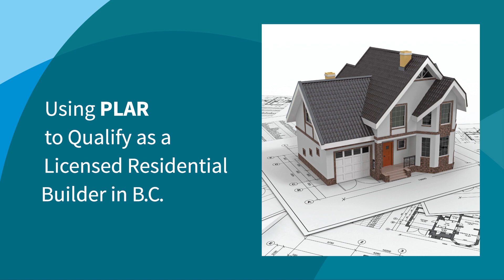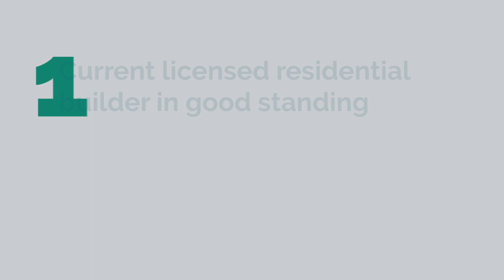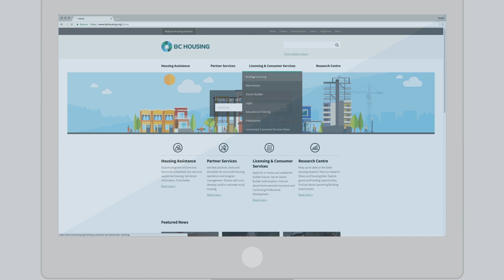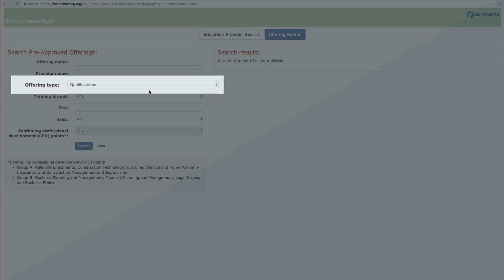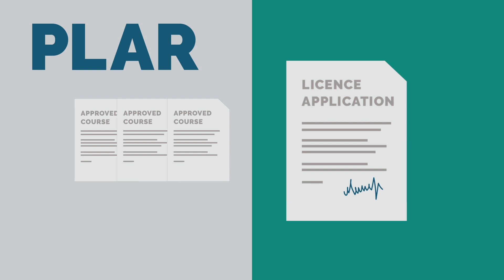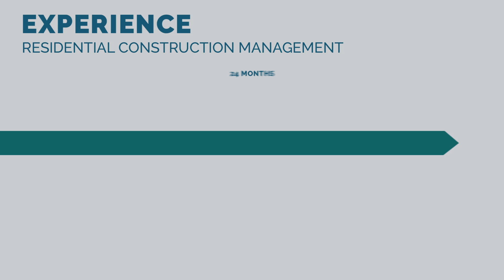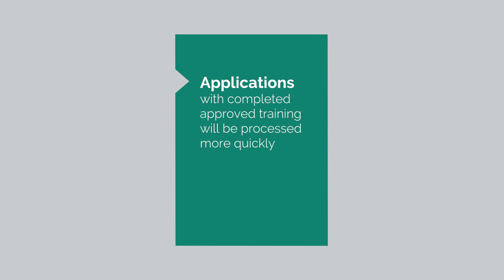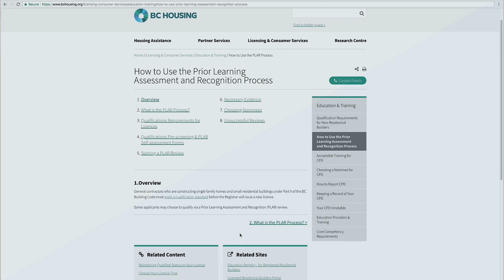Using PLAR to Qualify as a Licensed Residential Builder in B.C.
All general contractors constructing single family homes and small residential buildings under Part 9 of the BC Building Code must be licensed. To get a new residential builder licence in British Columbia, you must show you have the required training and experience to qualify. One of the ways of proving your competency is through the Prior Learning Assessment and Recognition (PLAR) process. PLAR recognizes on-the-job training, life experience, and other forms of training to establish your licensing qualifications.

This video explains how the PLAR process works to help you decide if it’s the right approach for your residential builder licence application.